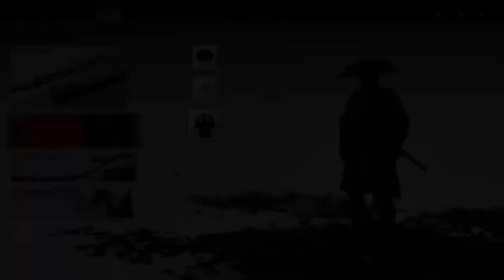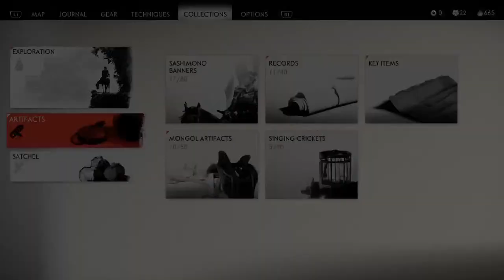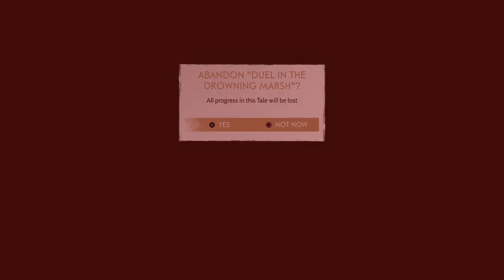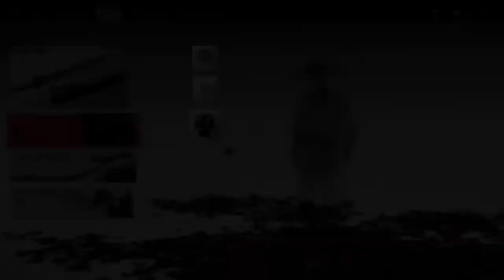Samurai Sunday Stream | Ghost of Tsushima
My editing iMac is out for repair, so instead of a normal vid this weekend we're just gonna chill with some Ghost!